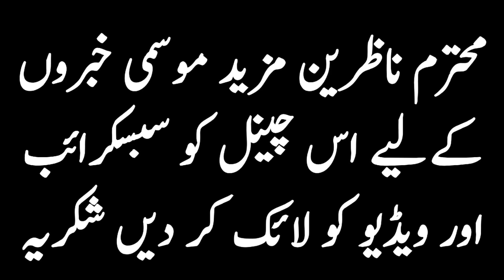Weather Update Today | 29 June | Weather News | Wind Forecast | Mausam | Weather Forecast Pakistan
Next 10 Day's Weather Report | Weather Update Today | Weather News | Weather Forecast Pakistan

Aslam o alaikum s video mein today weather update yani  29 june weather report ki weather news paish kar rahy hain jis mein rain forecast windy weather or rain weather 7 day forecast bhi paish kar rahy hain s k ilawa weather today weather 10 days weather 10 day k sath wind forecast hottest temperature tomorrow weather pakistan weather lahore weather dg khan weather rahim yar khan weather karachi weather peshawar weather punjab weather report bhi jamshaid bhutta paish kar rahy hain

tonight weather
tomorrow weather update
pak weather
daily weather report
punjab weather
sindh weather update